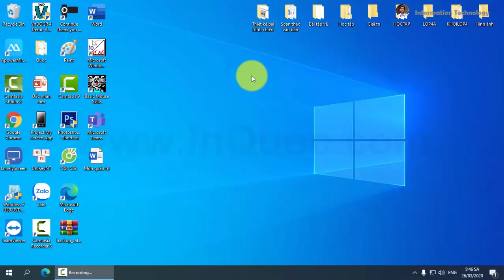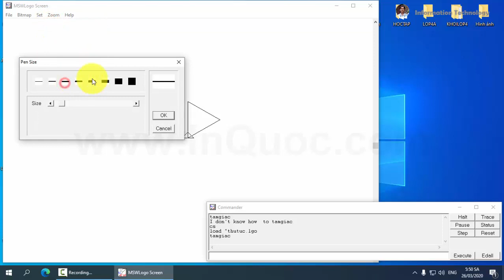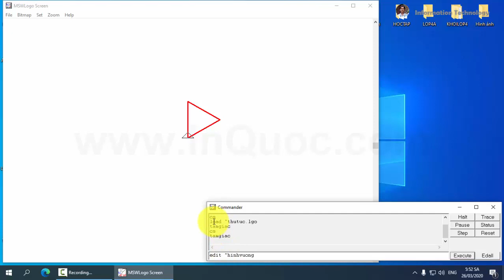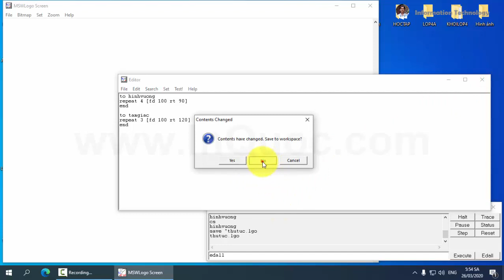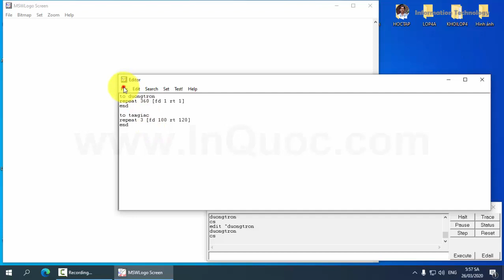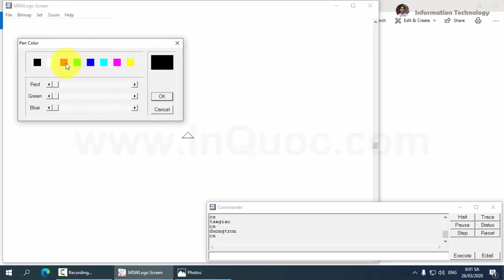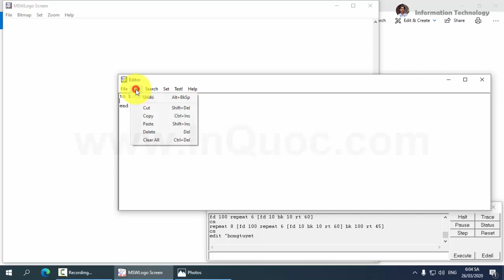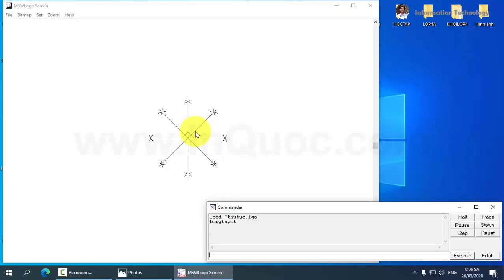Hướng Dẫn Học Tin Học Lớp 5 🐢 Bài 4: Thủ tục trong Logo (tiếp theo) 🐢 Chủ đề 4: Thế giới Logo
🐢 Chủ đề 4: Thế giới Logo
🐢 Bài 4: Thủ tục trong Logo (tiếp theo)
📚 Trong bài học này sẽ giúp các bạn:
☑ Biết cách lưu thủ tục trong Logo thành tệp.
☑ Biết cách gọi các thủ tục trong tệp đã lưu.
☑ Biết cách lưu thêm thủ tục mới vào tệp đã có.